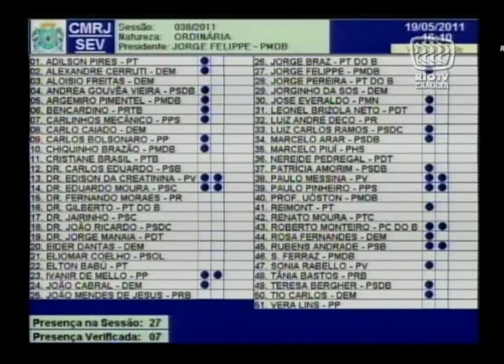Sessão Plenária - 19.05.2011